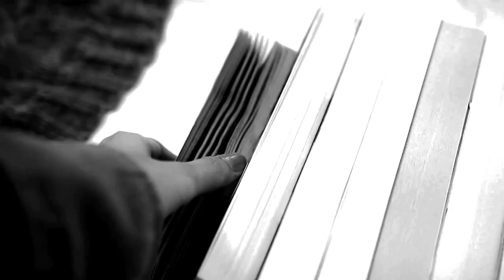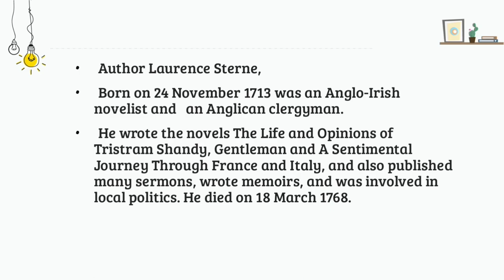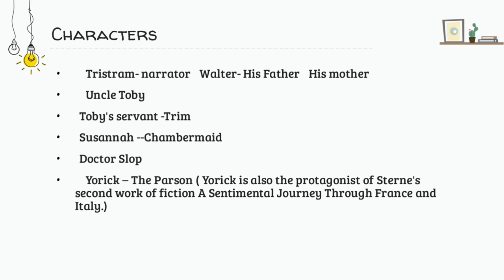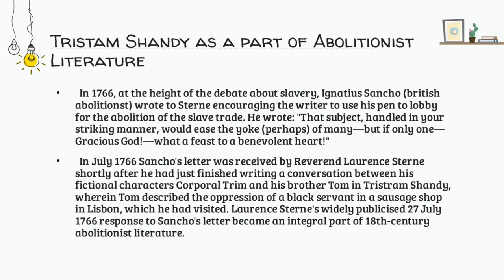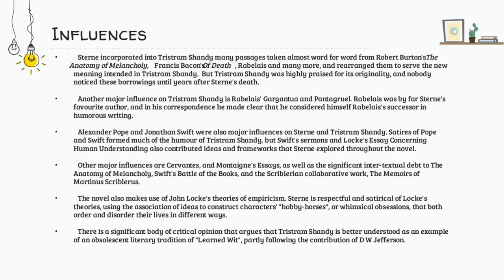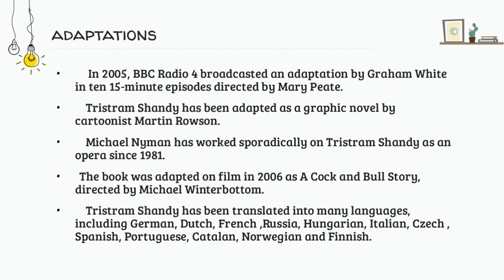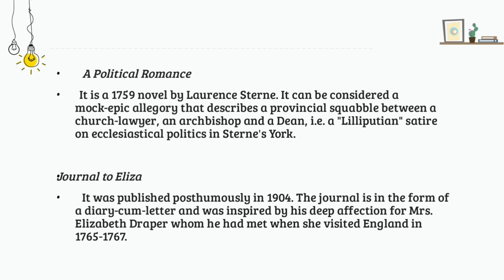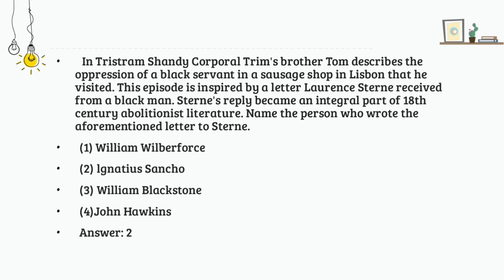Laurence Sterne's Tristram Shandy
In this video we discuss Laurence Sterne's sentimental novel, 'The Life and Opinions of Tristram Shandy, Gentleman'. At the end we discuss previous year UGC NET English questions that have been asked from this text.